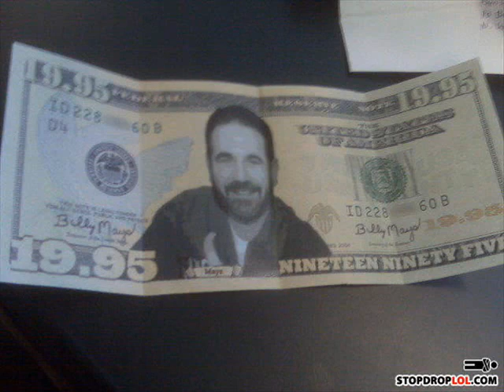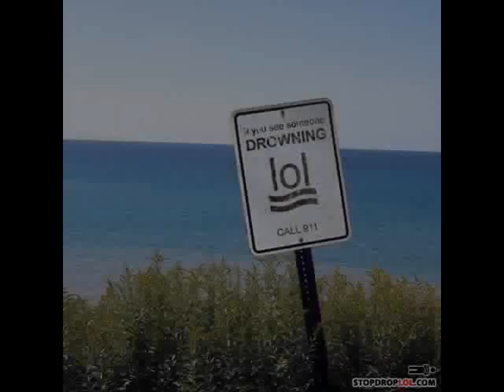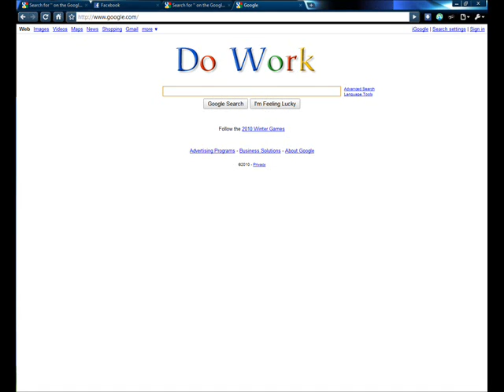One hour improv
As the title states, all of the tracks (piano, drums, sax) were recorded by me in under one hour.  All of it was recorded via an app on my iphone (the quality of it actually surprised me), and every track was the first recording I did because I didn't have very much time to do it.  Everything except for the basic chords in the piano was improv.  Comment and rate below.